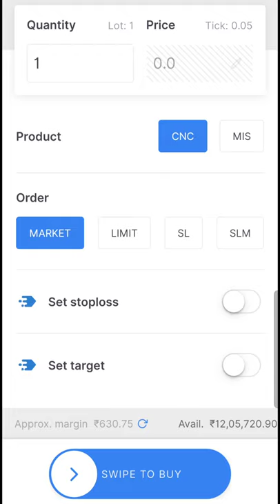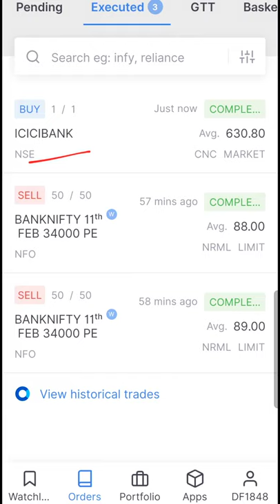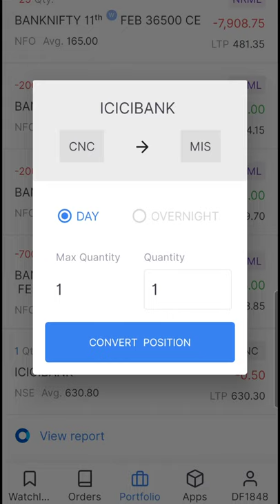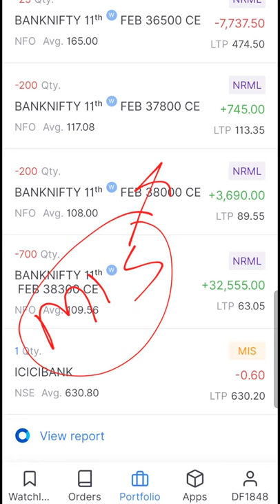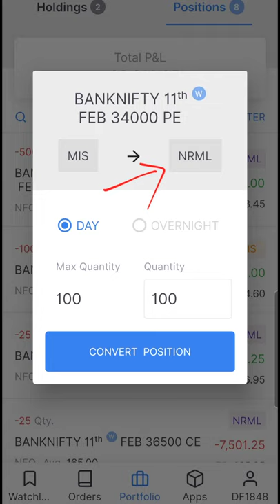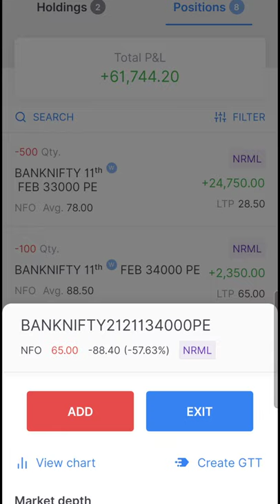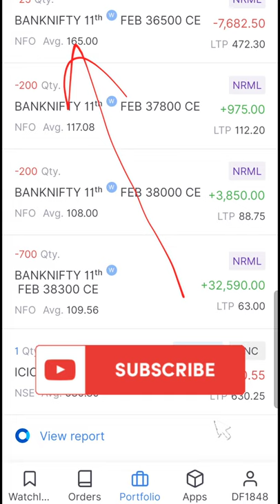How to Convert MIS to CNC in Zerodha or MIS to NRML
Learn how to convert MIS to CNC and from CNC to MIS in Zerodha Kite app for various shares in Indian stock market. In similar way you can also convert MIS to NRML and NRML to MIS for futures and options.

Are there any charges to  convert MIS to CNC or vice versa in  Zerodha Kite app? This videos explains you everything about it. How you can do the conversion and are there any changes if yes, when and where are they applied.